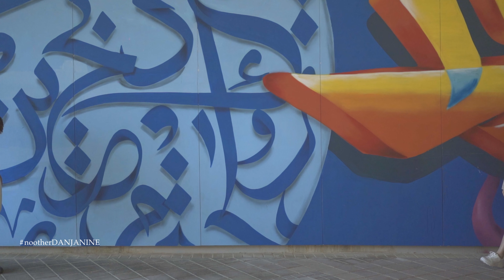PRE-WEDDING IN BAHRAIN - KOREAN DRAMA SPECIAL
DAN+JANINE

Special thanks:
Bahrainbaydevelopment
manama souq freezonegallery

Copyrights music to Future (미래)
Music in this video
Song : Future
Artist : Red Velvet
Album : START-UP (Original Television Soundtrack)
Licensed to YouTube by : CONSALAD (on behalf of (주)블렌딩); ASCAP, LatinAutor - SonyATV, UNIAO BRASILEIRA DE EDITORAS DE MUSICA - UBEM,
LatinAutorPerf, CMRRA, BMI - Broadcast Music Inc., and 10 Music Rights Societies